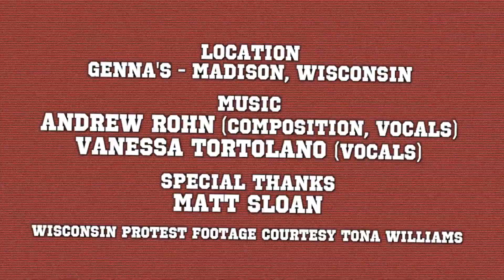Booch 'N Bitch Episode 2: Alicia Wright and The Lilac Cantaloupe Collins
Each episode features a new craft kombucha cocktail recipe, an interview with someone doing cool things in Madison, Wisconsin, and a random comedy bit. In this episode we meet yoga teacher Alicia Wright, and Bill Chuckers rants on.

Created by Vanessa Tortolano, Alla Shapiro, Jeanette Dainty, Dylan Brogan and Tona Williams

Guest Interview: Alicia Wright

Lilac Cantaloupe Collins Cocktail Recipe:

1 1/2 oz. Lilac Cantaloupe Simple Syrup
2 oz. Death's Door Gin

Shake with ice and pour into a highball reserving the ice

Finish with NessAlla Juniper Rose Kombucha